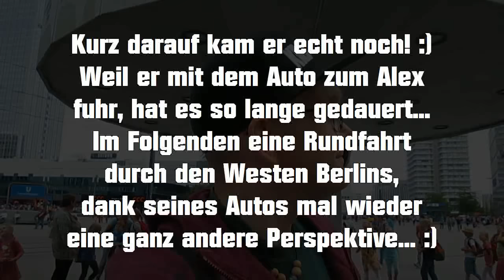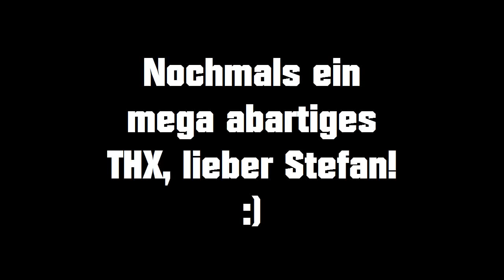Zuschauer-Westrunde, Kappen-Paradies, Sommerabend-Traum kunstmichiworld 061 BerlinFMA 5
WAS GEHT AB:
Nach längerer Pause kehren wir mal wieder in den Berliner Sommer 2016 zurück… In dieser 5. Folge treffe ich mich mit Zuschauer Stefan, der mit mir eine Auto-Rundfahrt durch West-Berlin unternimmt. So zeigt er uns zum Beispiel „Else“ (die Siegessäule), den Bahnhof Zoo und die Gedächtniskirche, die einstige Prachtstraße Kurfürstendamm, den Funkturm und das Olympiastadion von 1936. Zurück geht’s mit der S-Bahn von Spandau aus über Charlottenburg zum Hackeschen Markt, zuletzt zum S-Bahnhof Schöneweide und nach Köpenick. Dies ist das bisher kürzeste Berlin-Video – an diesem Tag habe ich mal nicht ganz so viel gefilmt… Trotzdem viel Spaß! :)

:) Wollt ihr nichts mehr verpassen, lasst doch ein Abo da! ;)

Kreativzentrum – ohne Moos leider nix (mehr) los: Der einzige wirklich FETTE Zukunftswunsch, den ich selbst habe, wäre eine Last-Minute-Rettung, was den potenziellen Kunsthäusle-Nachfolger (Doku im Video kunstmichiworld 034) angeht

LINKS:
Zu Partnern:

Schaut doch auch mal auf der VT 628 Fanpage auf Facebook vorbei

Martin C. Jung / Michael R. Gauß
u. a.

Die hitzig dampfenden Ausscheidungen des kreativen
Lebens im und um das Kunsthäusle Markelsheim.

Aufnahmen vom 30. Juni 2016
kunstmichiworld 061
BerlinFMA 5